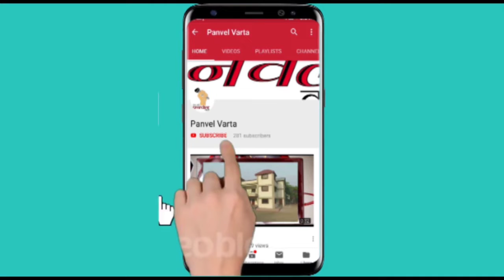Panvel Varta : श्री. परेश पाटील यांच्या माध्यमातून वावंजे प्रीमियम लीग क्रिकेट सामने आयोजित...